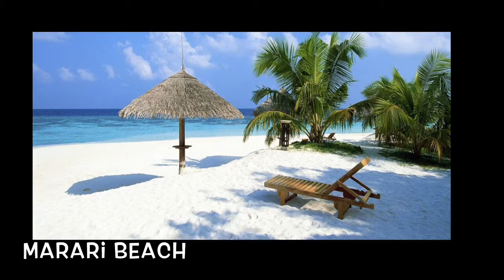Marari beach - Composed by Patrick Clémence / Guitarist